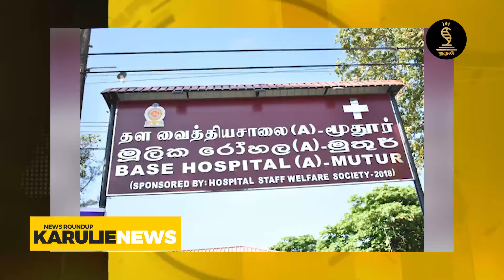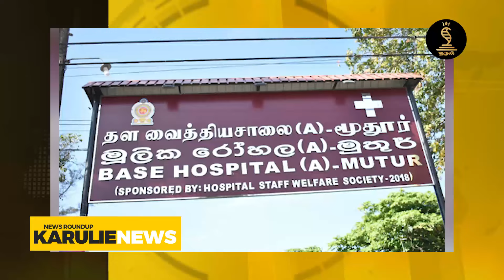இலங்கையின் இன்றைய பிரதான செய்திகள் - 23.05.2024 | Sri Lanka Tamil News